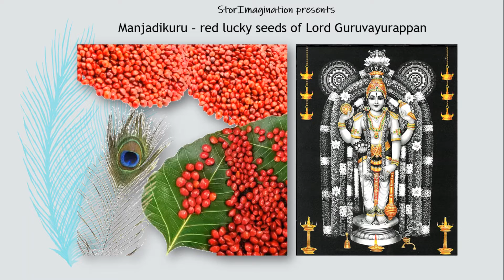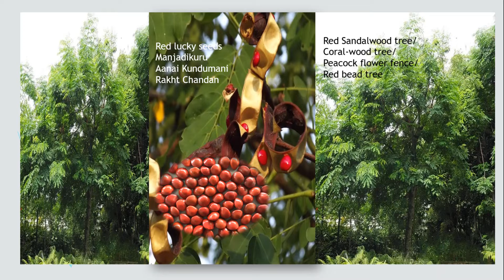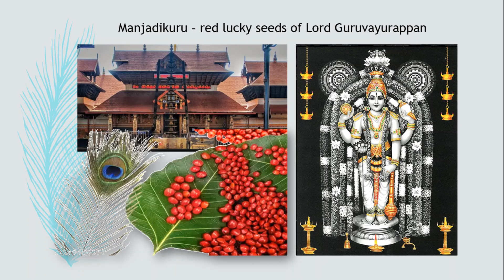Manjadikuru - lucky red seeds of Lord Guruvayurappan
Welcome to StorImagination! Today’s story time is a tale from Guruvayur in Kerala. Guruvayur temple is dedicated to the four- armed form of Lord Vishnu as Guruvayurappan. It is believed that Lord Vishnu appeared in this form to Vasudeva and Devaki before his birth as Krishna. There are several stories from Guruvayur which tells us that Lord Krishna expects only pure love and devotion. Manjadikuru story tells us about one such devotion of an old woman for Lord Krishna.

Illustrations: Priya Kurian, Angie & Upesh, Partho Sengupta, Weihan de Jager - contributors in Storyweaver. Other images: Google sources.

Credits: Pranams - Shri Panduranga Ashrama deities
Mangalore Sadhashiv Rao (late) - for instilling the art of stories in me.
Sumithra Naik (late) and Shyamala Anand - for the rhymes and stories that we kids grew up listening to.
Special thanks - Lakshmi Sannadi, Arun R, Bhavana Anand, Tanmay Acharia.

StorImagination does not own the story or rhymes narrated in this site.